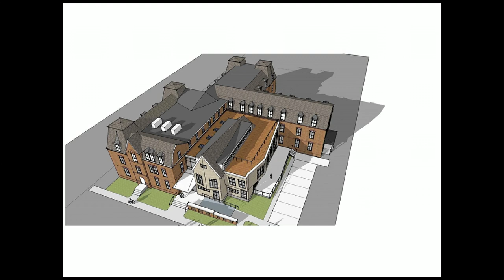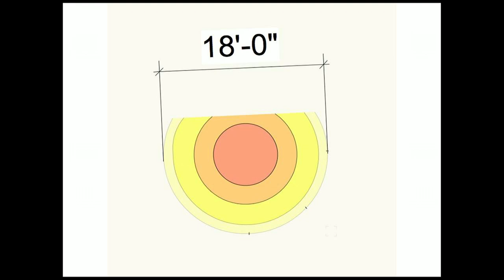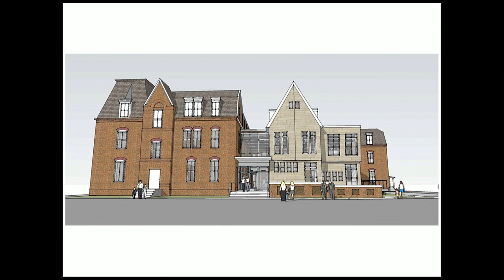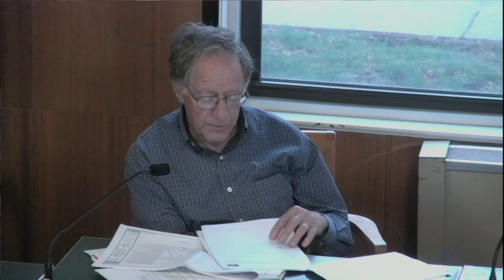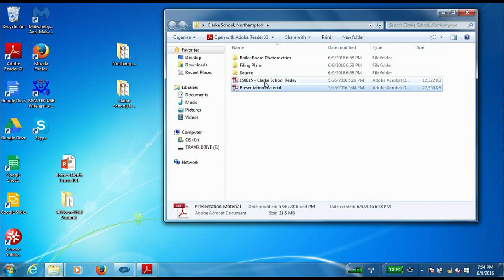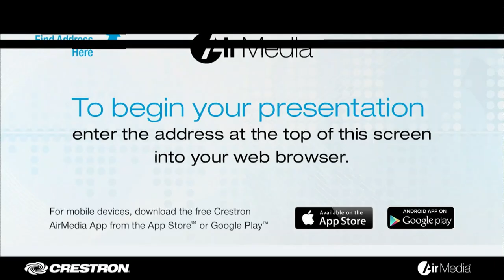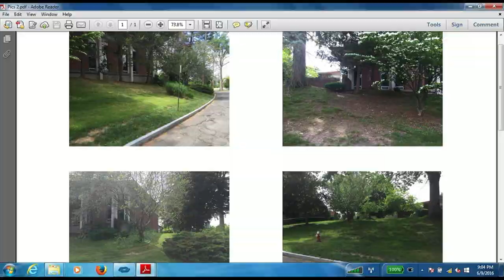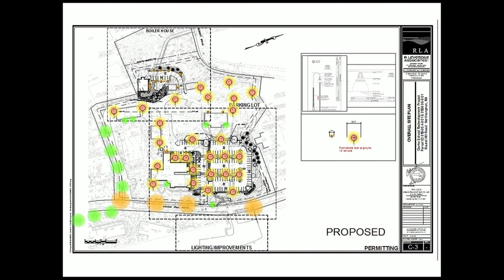Planning Board Meeting 6/9/16